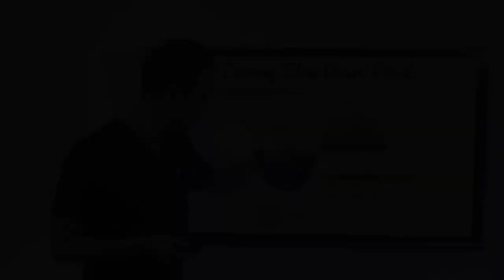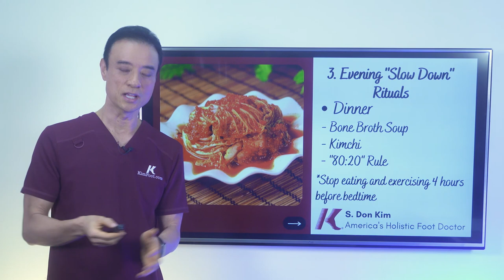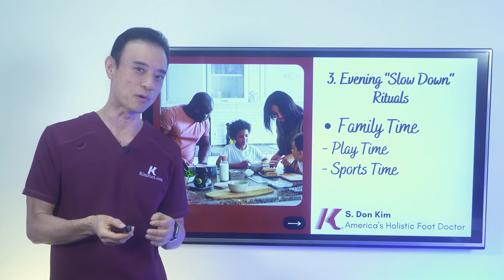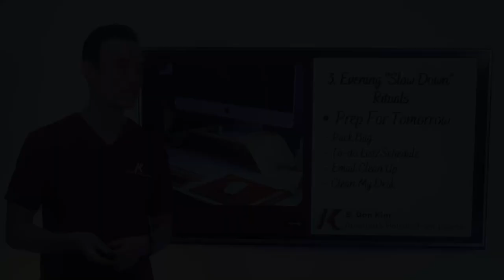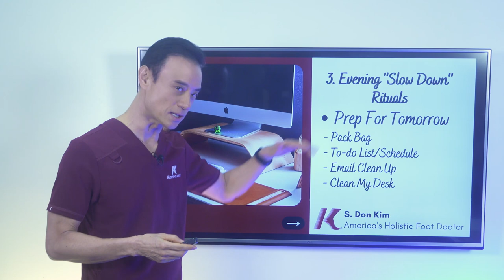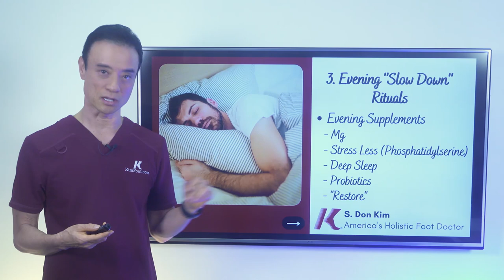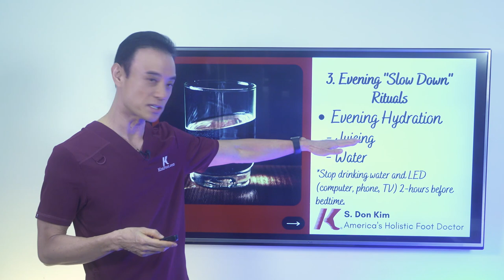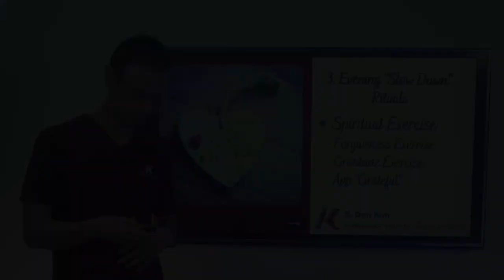Diabetics, You Should Be Eating THIS For Dinner Every Night! | Dr Kim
Hello everyone, welcome to the seventh video in my holistic diabetic ulcer cures series. In this video, I am highlighting what I eat on a daily basis as a diabetic AND a busy doctor. Enjoy!